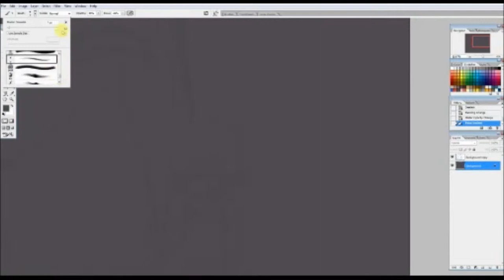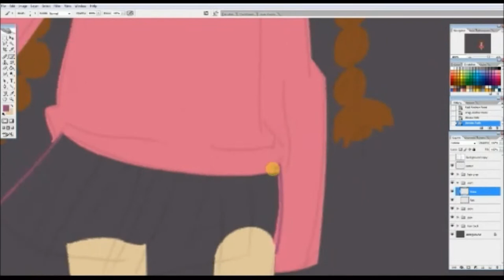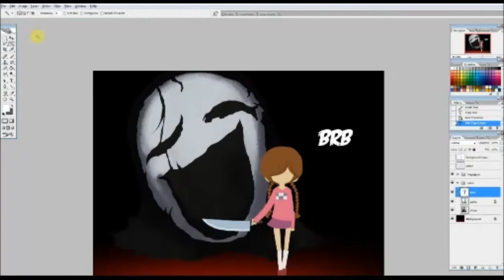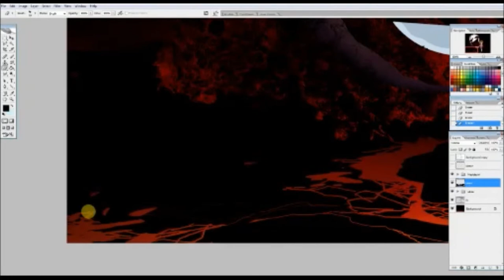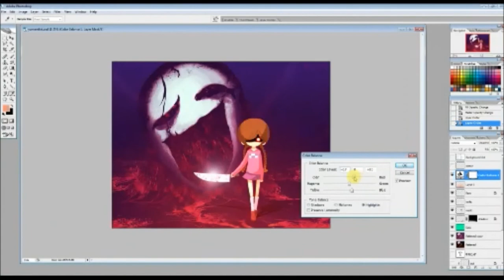Madotsuki and Uboa from Yume Nikki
Just some quick fanart of the Yume Nikki characters Madotsuki and Uboa from a livestream a little whiles back. This one would have been REALLY short at the speed to which I'd normally increase the video, so I went a little slower.
Lots of custom brushes used in this one- some I made, some I've had for a while gathered from various places on the internet back when I was still using Photoshop 7 in the early 2000's.
The main Music is "The Dead Walk" from the Day of the Dead soundtrack by John Harrison.
The second music is just the sound from the Uboa event in Yume Nikki.